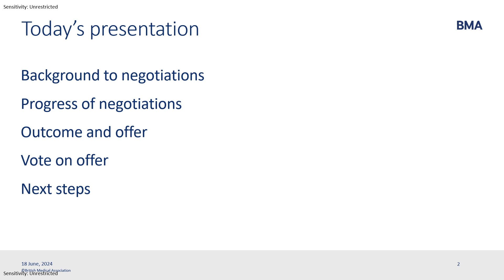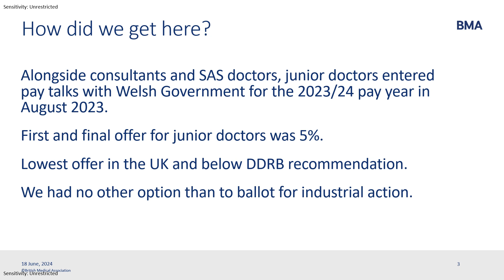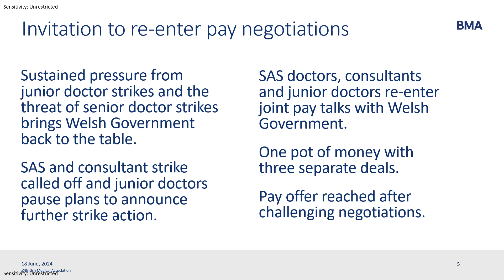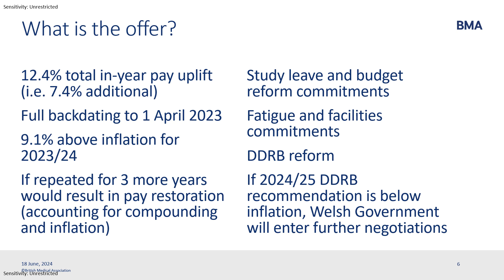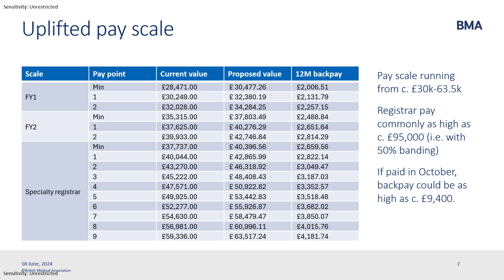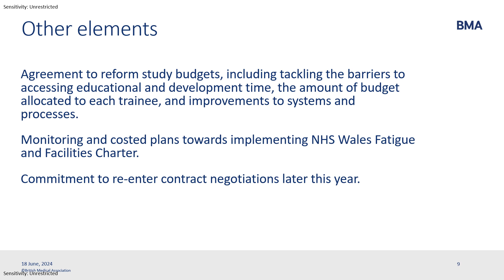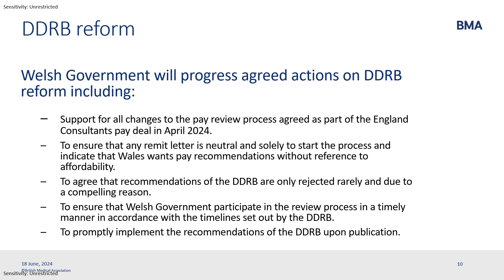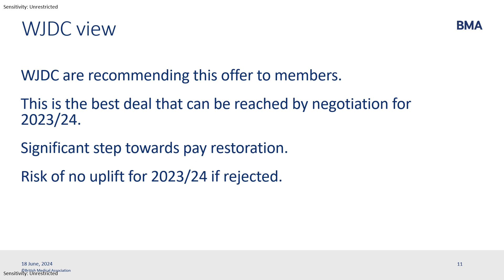Junior Doctors Pay Deal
BMA Cymru have put together a film explaining the details of the Welsh Government pay deal 2024